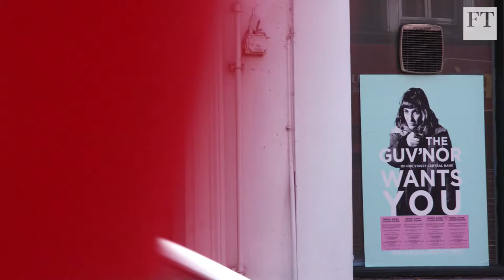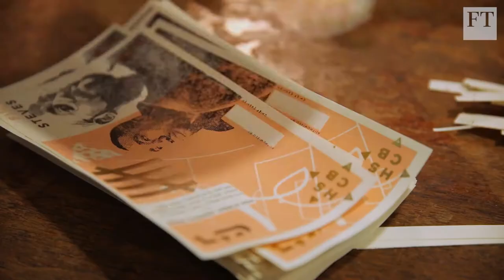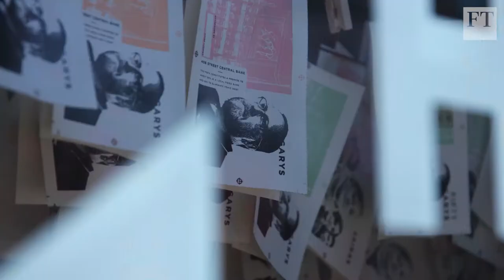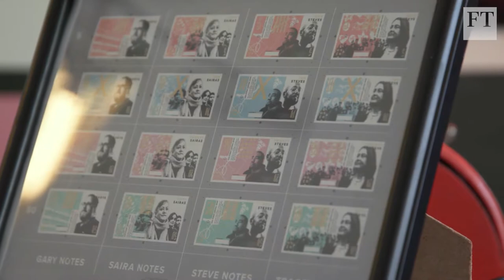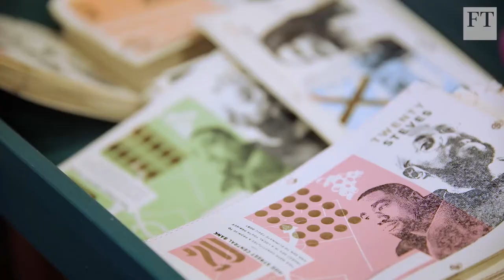Ann Pettifor interview with the Financial Times' Martin Sandbu on the nature of money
Filmed at the Charity Bank Job in Hoe St in London